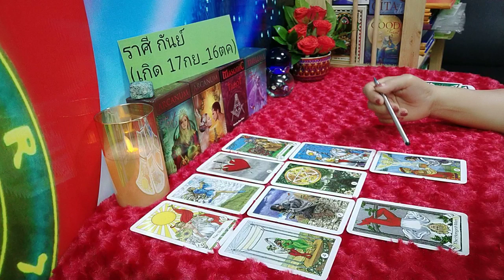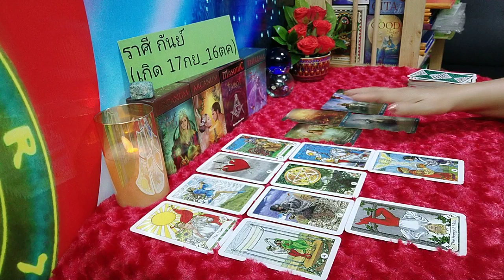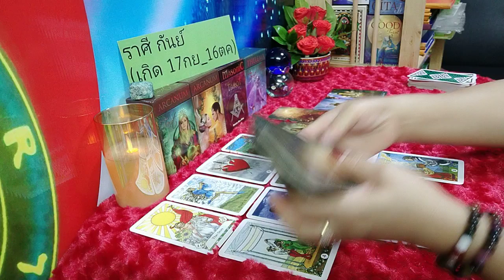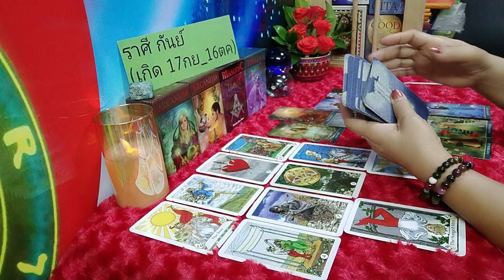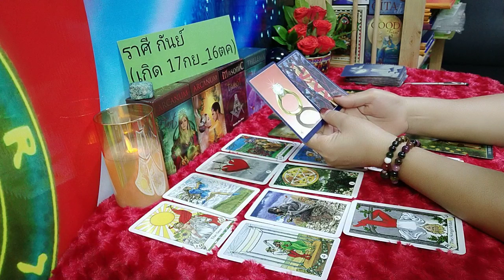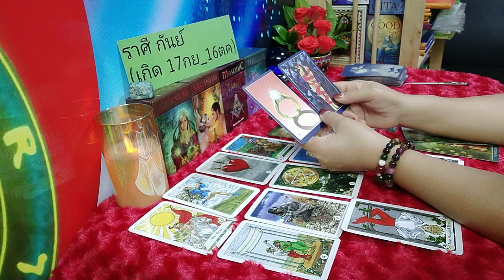ดวงความรักราศีกันย์♍(1สค_15สค62) ได้ใจแต่ไม่ได้ตัว